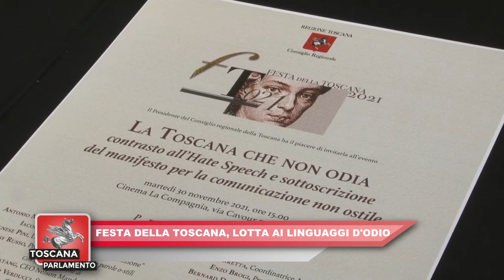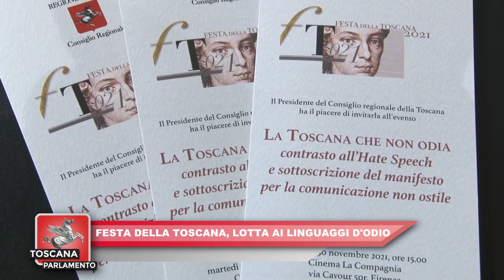ITALIA7 - TOSCANA PARLAMENTO del 27.11.2021